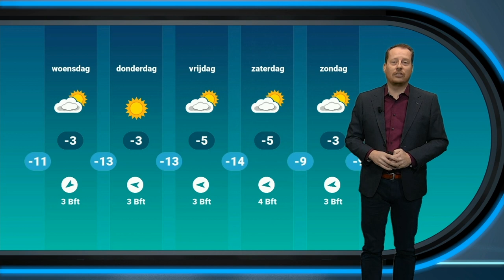Vandaag nog wat sneeuw en veel wind, daarna droog en nog kouder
De laatste details wat betreft het winterweer hoor en zie je van onze meteoroloog Alfred Snoek. Hij geeft info over de sneeuwval, maar ook de strenge tot zeer strenge vorst die ons staat te wachten.